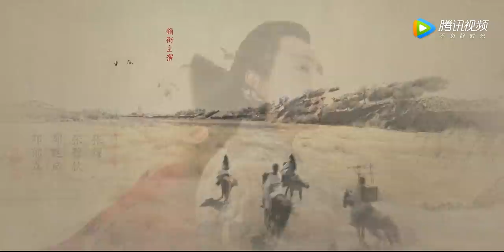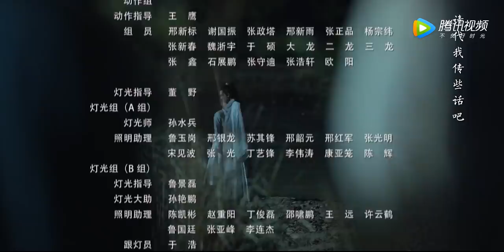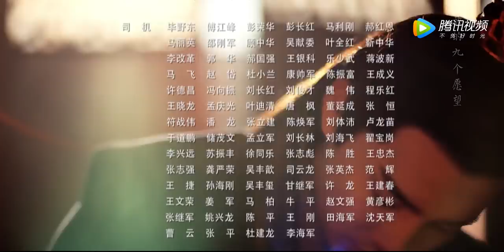ENG SUB【少年游之一寸相思 Love in Between】EP04 | 鬼童子和左卿辞打赌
《少年游之一寸相思》讲述了在大盛孝明年间，山河动荡，武林黑暗。隐姓埋名的侯府公子左卿辞与易容盗贼飞寇儿，因追回锦绣山河图结缘，随之身陷江湖风波，卷入家国乱局。二人抽丝剥茧，翻出一段江湖秘史，更由此牵连出一段十年前的朝堂真相。二人相知相爱，一为光明筑道，一为黑暗破局。明明触手可及，却永隔一寸相思。